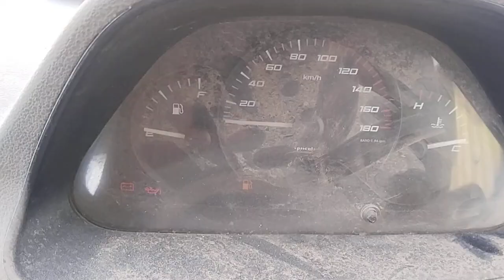2015 TATA Super Ace 4X2 Pickup Surat